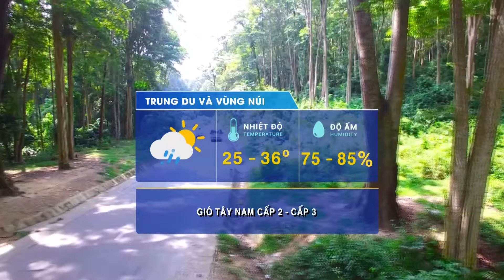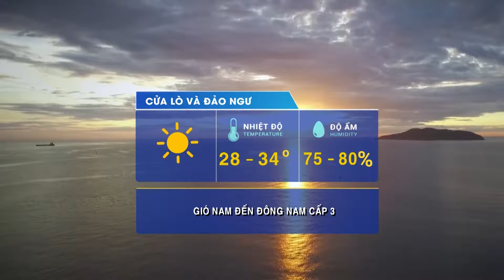Bản tin Dự báo thời tiết đêm nay, ngày mai 08/07/2024